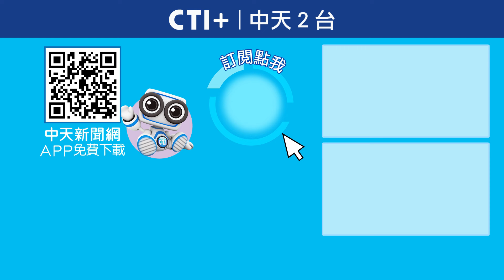賈永婕將接101董事長!台版淚之女王將在台北翻拍? 寶楨選新聞 20240823 ‪@中天2台ctiplusnews